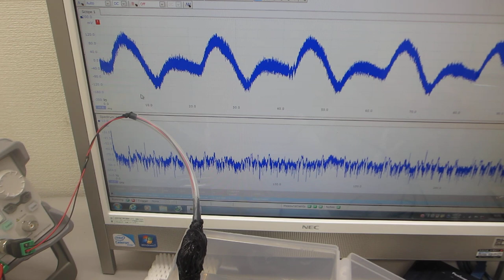超音波発振システム（25MHz 2ch 200MSa/s）